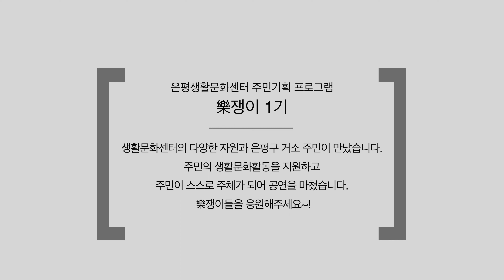2023 은평생활문화센터 주민기획단 樂쟁이 1기 공연 - 메이써드 ④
· 멤버 : 이승제(기타, 보컬), 우만승(기타), 정상윤(베이스/서브보컬), 정호준(드럼), 이하은(건반)
 · 공연곡 ④: 항상 엔진을 켜둘게 - 델리스파이스
 · 제작 : 은평문화재단